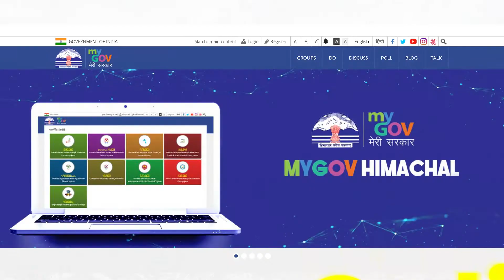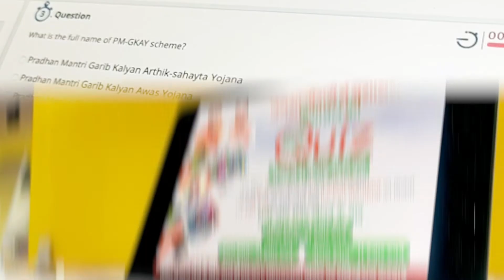हिमाचल सरकार एक क्विज कंपटीशन आयोजित कर रही है आपके बच्चे भी ले सकते हैं इसमें भाग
quiz organizing  by Himachap Pardesh Goverment 2022